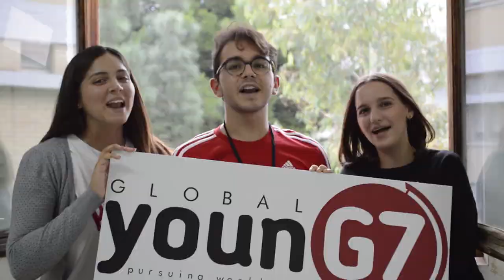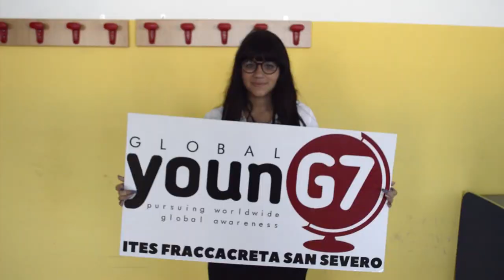Global YounG7 I.T.E.S. Angelo Fraccacreta San Severo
Il riassunto di quella che è stata la prima edizione nazionale del Global YounG7, progetto del MIUR e di Futuraitalia. La simulazione si è tenuta in contemporanea in 18 differenti scuole di tutta Italia.

Edit by: Stefano Ruggiero